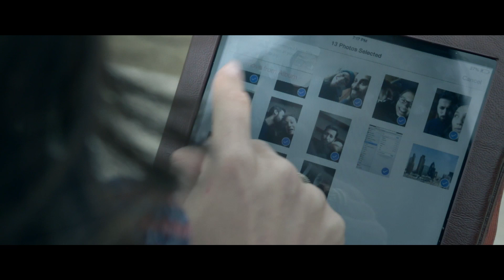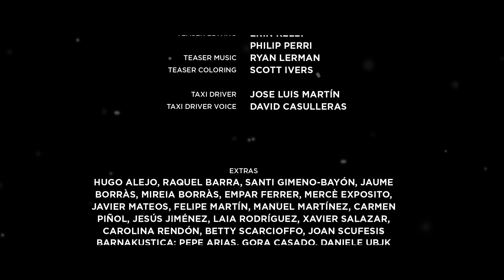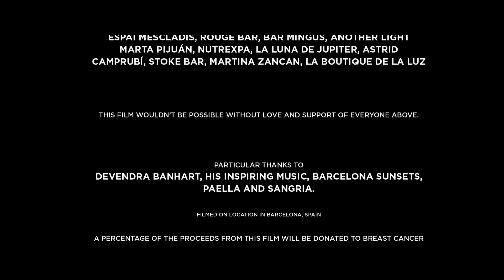Lonely planet (award winning short film set in Barcelona)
While on a temporary assignment in Barcelona, a restless travel guide writer meets a tall dark stranger who challenges her to live in the moment... with him.

Short film directed and produced by Alex Burunova.
Written and produced by Ignacio Rodó.
Starring Nadine Nicole Heimann and Roger Batalla.
Produced by pio pio stories.